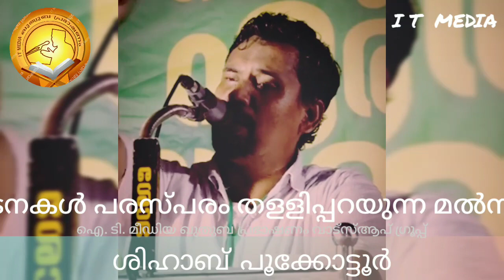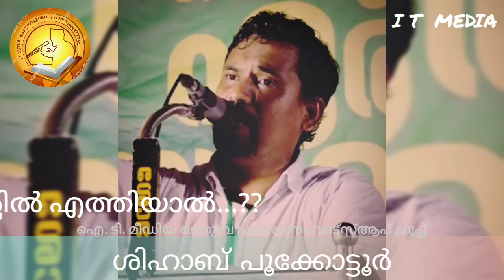Shihab Pookottur | മുസ്‌ലിം സംഘടനകൾ പരസ്പരം തളളിപ്പറയുന്ന മൽസരം ഫിനിഷിങ് പോയന്റിൽ എത്തിയാൽ.?|30Sep22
Shihab Pookottur | മുസ്‌ലിം സംഘടനകൾ പരസ്പരം തളളിപ്പറയുന്ന മൽസരം ഫിനിഷിങ് പോയന്റിൽ എത്തിയാൽ...?? | 30 September 2022 | ശിഹാബ് പൂക്കോട്ടൂർ | ജമാഅത്തെ ഇസ്‌ലാമി കേരള സെക്രട്ടറി